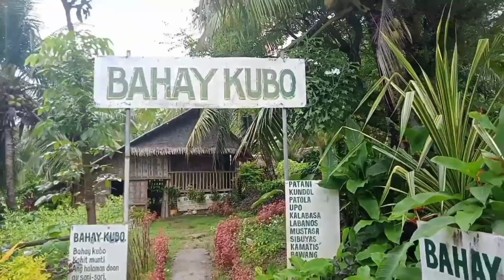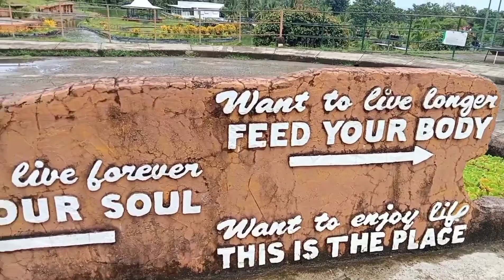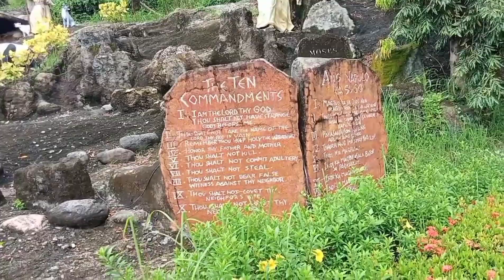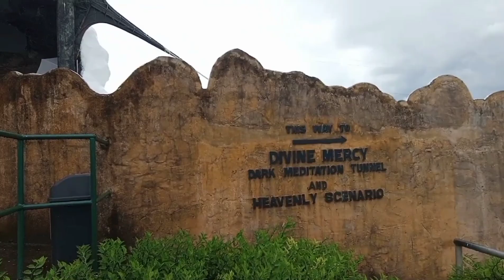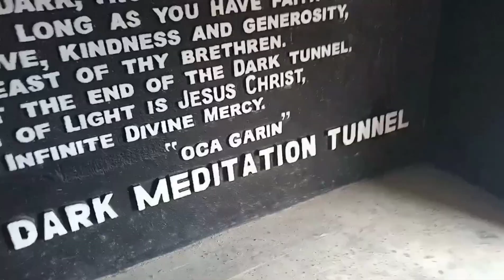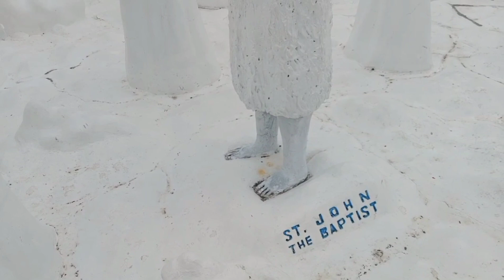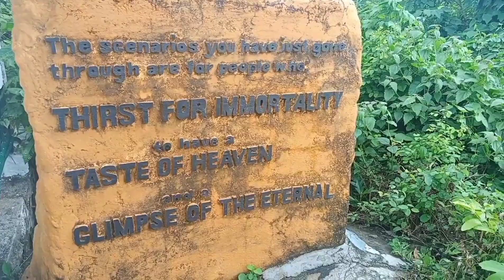Iloilo Travels Part 3 - Garin Farm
Jedzel Fam! Sorry for keeping you guys waiting! here is the 2nd to the last part of Iloilo Travels! Thank you for the love and support to the channel🧡

Time stamps:

0:00 - Explanation
1:10 - Video Intro 2
2:40 - House
2:59 - Garin farm entrance
3:30 - Garin Farm
5:33 - Garin Farm Pilgrimage
10:50 - The Dark Meditation Tunnel
12:48 - Finally
15:42 - Back to 480 steps

Saikai no Yakusoku

きっと　約束だよ
いつかまた　同じ笑顔で

今すぐ真っすぐ君の事　探したいけど
君が残した　ひとかけらの勇気で

歩き出せる踏み出せる　もう　迷わないから
どんな未知だって　振り向かずに進める　一人だって

覚えていますか　君と見た　色付いた世界を
モノクロの日々に　やっと見付けたよ
二人なら（君となら）塗り変えれるよ　ほら